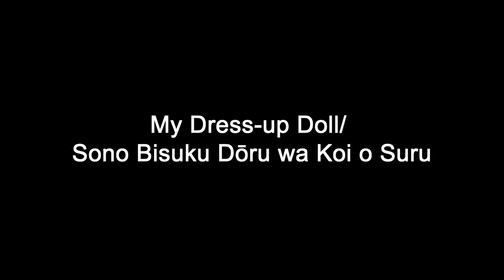My Dress-up Doll/ Sono Bisuku Dōru wa Koi o Suru Texas Chainsaw 1974 scene.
The Texas Chainsaw 1974 reference in anime series Sono Bisuku Dōru wa Koi o Suru.